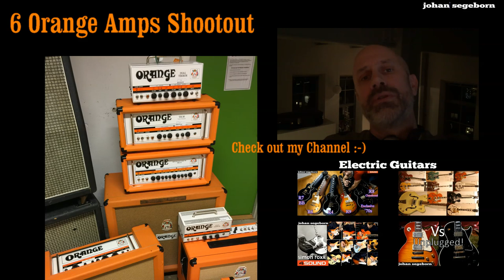6 Orange Amps Comparison - Shootout - OR80 Vs AD30 Vs TH30 Vs Dual Tiny Terror Vs Rockerverb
1. Rockerverb 50 Mk2
2. TH30 Twin Channel
3. Dual Terror
4. Tiny Terror
5. AD30 Twin Channel
6. 1976 OR80

Guitars: 2010 Gibson Les Paul Black Beauty and 1973 Fender Stratocaster. Recorded with M160 BeyerDynamic Ribbons.